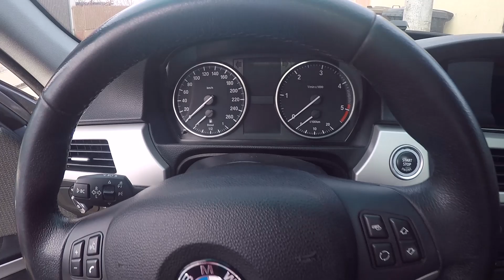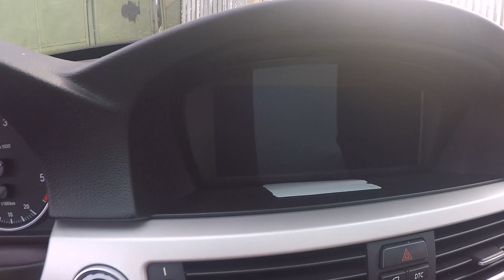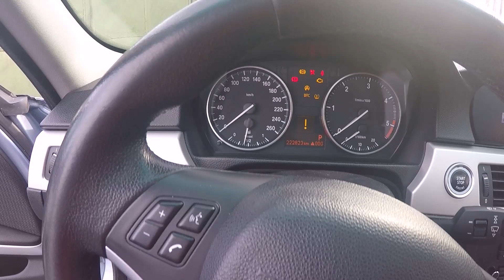BMW E 90 - PARTEA 1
ASTEPT PARERILE VOASTRE DESPRE ACEST MODEL DE BMW